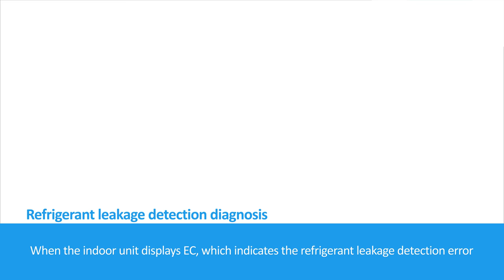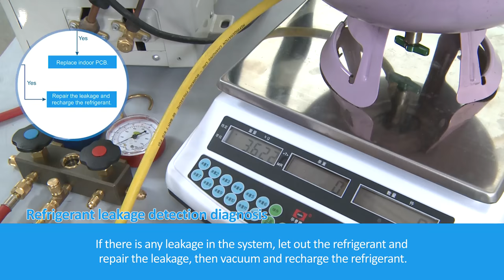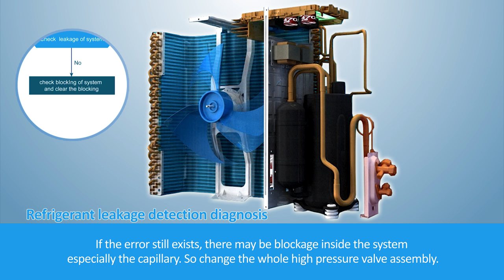EC Mini-Split Error Code – Perfect Aire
This video will explain what an EC error code is on a Mini-Split Inverter unit, and how to clear the refrigerant leakage detection error.